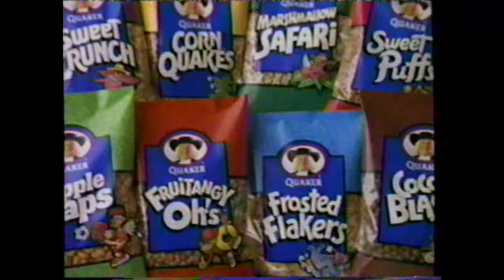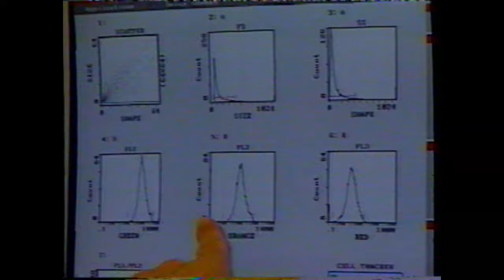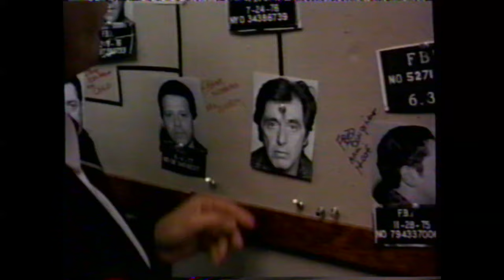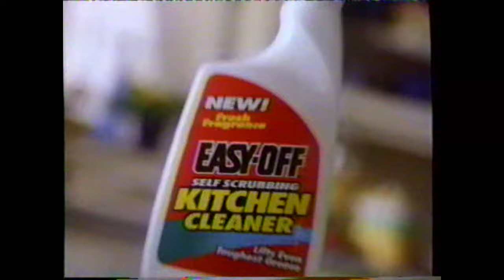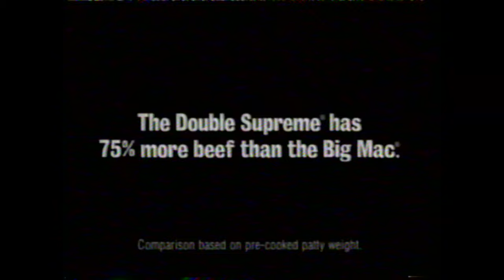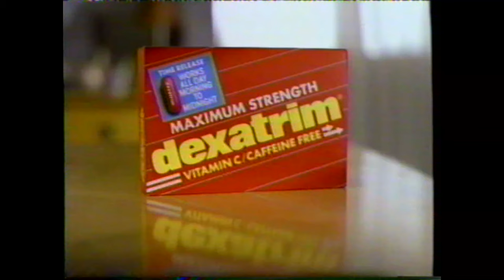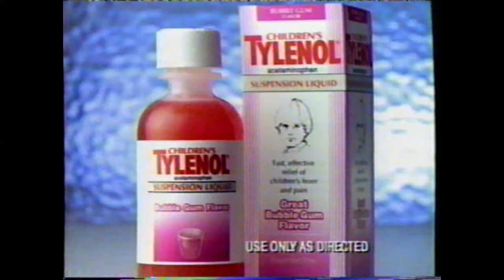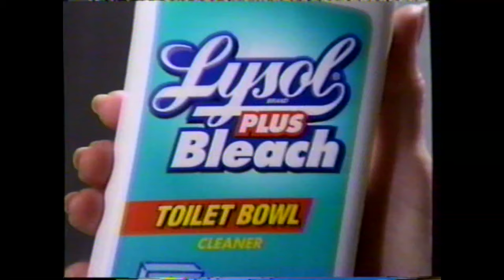TBS Superstation Commercials from 1997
Hey folks welcome back to the retro zone here on my youtube channel. Today we have some retro commercials from TBS Superstation from 1997. If you guys enjoy seeing retro content please give this video a like, leave a comment & subscribe to the channel as i upload every week of classic commercials from the good old days. Remember there is nothing wrong with living in the past & i will see you guys again soon.